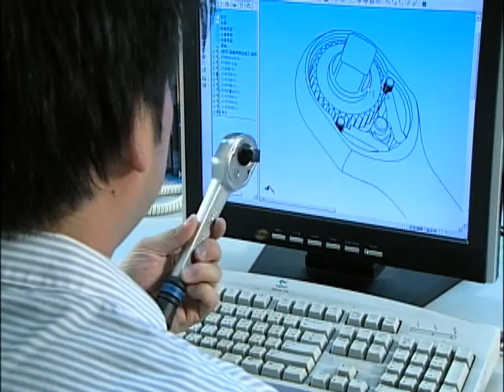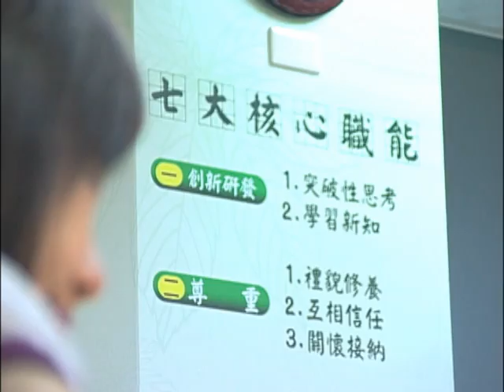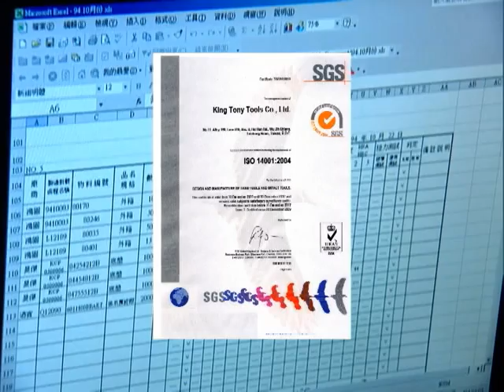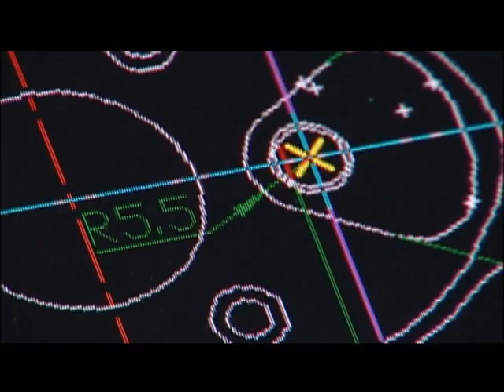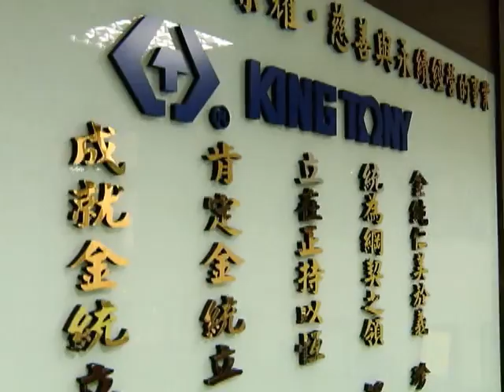KING TONY Profil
KING TONY Profile (German)